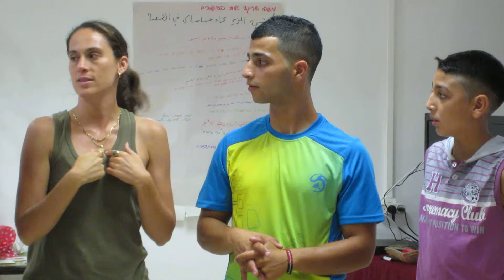PCFF summer camp 2012 movment WORKSHOP with Yonit Yudelevich 3 2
Summer camp for youth in the ages 14-18
50 teenagers from Palestine and Israel spend amazing 5 days in the north of Israel/
The camp is organized by the parent circle- an organization of briefed families from both sides.
The Forum members have all lost immediate family members due to the violence in the region.